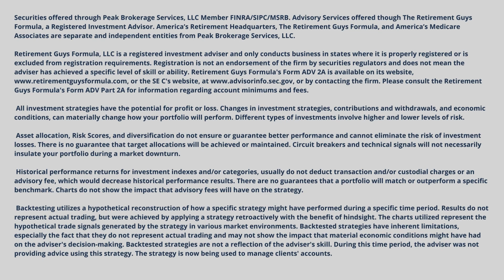Properly Timing Your Retirement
Properly Timing Your Retirement. How worried are you about the timing of your retirement? You don't want to make the mistake of retiring too early or too late. So making sure you find the right time to retire is important. Check out this video with Nolan Baker and Chaz Price as they discuss how you can properly time your retirement.